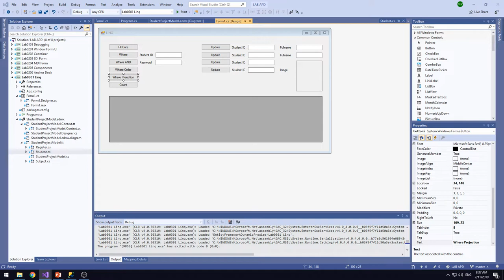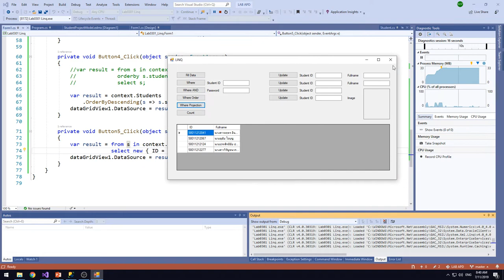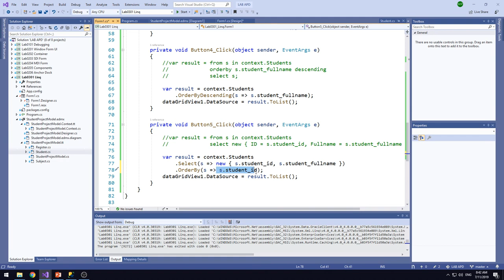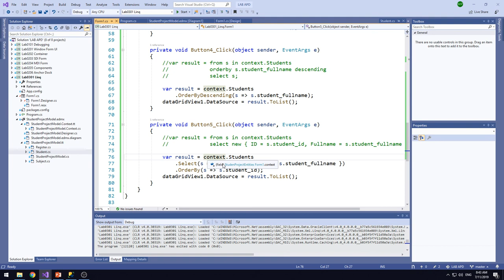Lab0301 10 EF Linq Select Projection